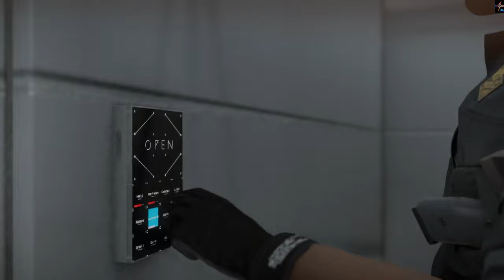Death Stranding : Episode 14 "Lou" (Ending)